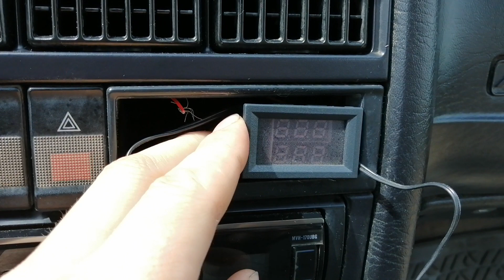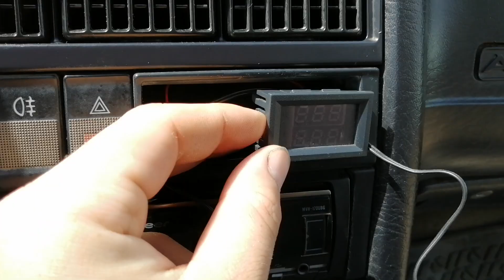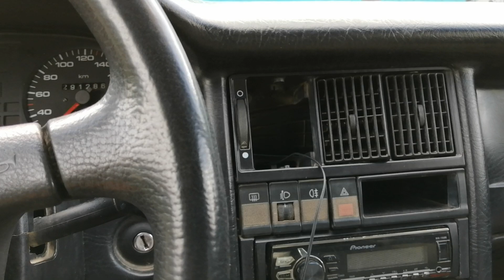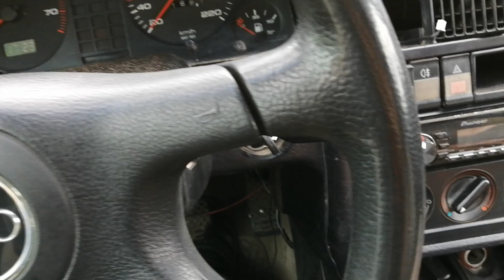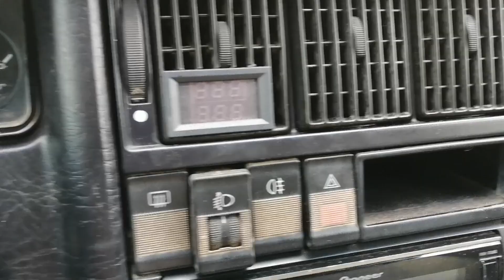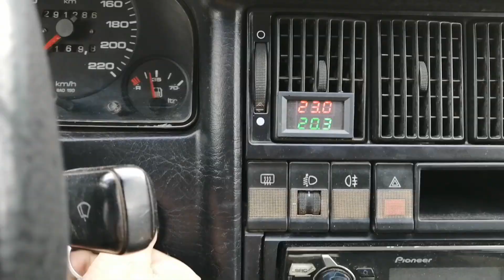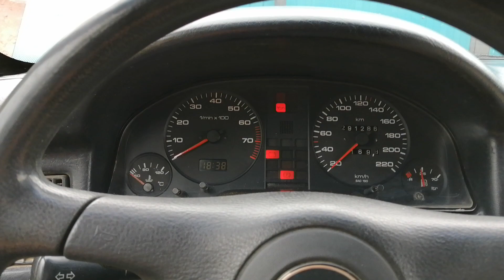Китайский датчик температуры окружающей среды и салона в АУДИ 80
Купил себе комплект с двумя датчиками температуры  с алиэкспресс, и решил установить в свой автомобиль.ЧТо из этого получилось?